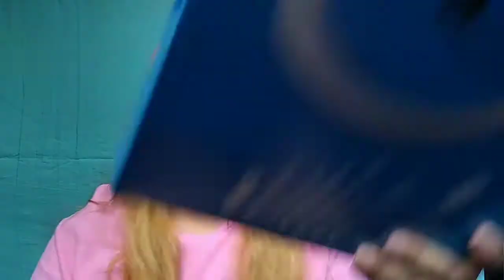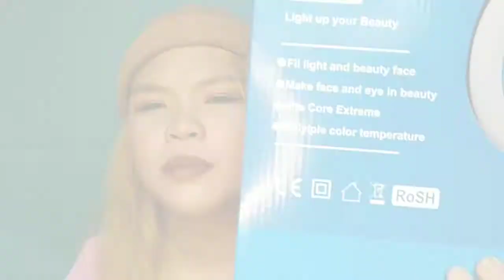RING LIGHT UNBOXING!! (MURA LANG CES)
Ring light unboxing.  May mga mali man akong nasabi, tulad ng mga measurements nila, pasensya na. Sana all tama🤣Hindi man kasing mahal ng ring light na meron kayo, pero masaya ako dahil meron narin ako💛 salamat 💛

God bless you all! 💛 Love lots. Mwuuahh hugs💛🌹🌹😘😘